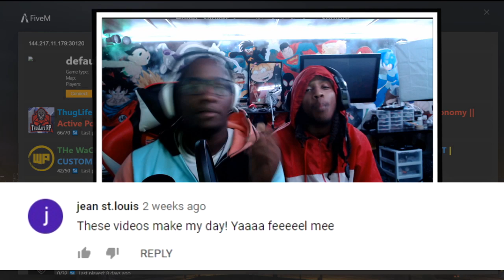LOOK WHAT HAPPENED.... SMH WE TRIED A NEW SERVER